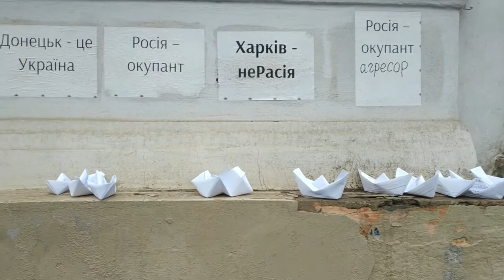Генконсульство Росії в Харкові закидали фаєрами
У центрі Харкова біля будівлі генконсульства РФ більше сотні активістів "Національного корпусу" і праворадикальної організації "Традиції та порядок" провели акцію протесту проти російської військової агресії. В руках учасники тримали плакати, головні заклики яких – "Відпустіть українських моряків, полонених в морі" та "Генконсульство країни-агресора – геть з Харкова!".

Учасники акції також закидали генконсульство пляшками з червоною рідиною, що залишила кривавий слід на стіні, та яйцями. Коли у бік будівлі полетіли фаєри, спалахнула ялинка у дворі, дим накрив вулицю. Ялинку погасили пожежники.